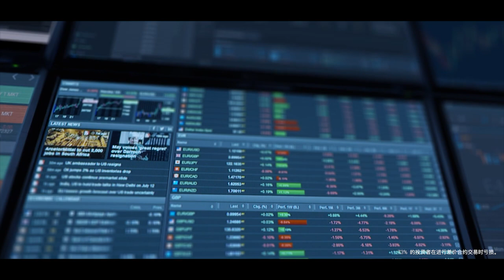Tickmill 一直站在你身边